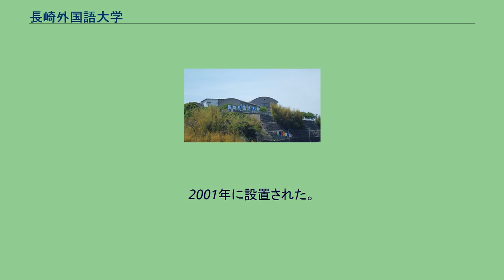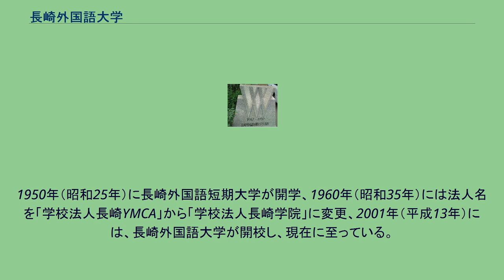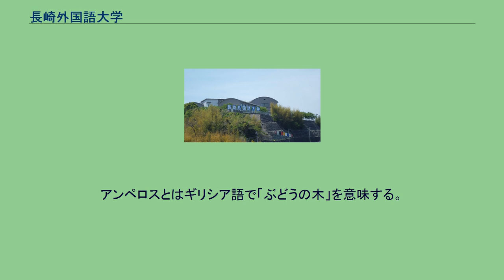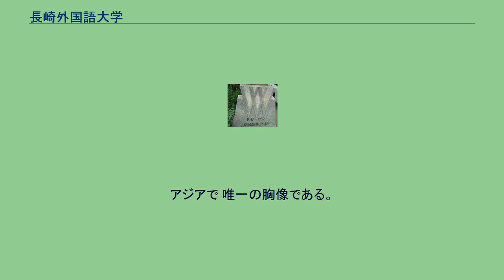長崎外国語大学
長崎外国語大学（ながさきがいこくごだいがく、英語: Nagasaki University of Foreign Studies）は、長崎県長崎市横尾3丁目15番1号に本部を置く日本の私立大学である。
2001年に設置された。
大学の略称は長崎外大（ながさきがいだい）。
1945年（昭和20年）日本基督教団長崎馬町教会に長崎YMCA再建のため仮事務所が設置され、1947年（昭 和22年）には長崎YMCAの事業として長崎外国語学校が開校した。
長崎外国語大学は、この外国語学校を起源としている。
1950年（昭和25年）に長崎外国語短期大学が開学、1960年（昭和35年）には法人名を「学校法人長崎YMCA」から「学校法人長崎学院」に変更、2001年（平成13年）には、長崎外国語大学が開校し、現在に至っている。
（長崎学院創立60周年記念誌） 長崎外国語大学の母体である長崎外国語学校は、終戦の年1945年に、人類の平和と共存を願うキリスト教 精神に基づいて創設された。
入学案内などには建学の精神を端的に表す言葉として「真理と自由の探求」、 「隣人愛」、「献身と奉仕の精神」という表現を用いている。
留学制度 長崎外国語大学では現在5つの留学制度が設けられている。
留学先大学で取得した単位の一括認定により、4年生から1年間留学する場合を除き通常4年間で卒業する ことが可能であり、留学期間は、半年から1年を標準とし、最長2年間の留学が可能である。
教職課程 短期留学プログラム 海外の国際交流協定大学から受け入れる留学生を対象に、日本語・日本文化を短期間で学ぶ2つのプログ ラムが用意されている。
昭和 長崎外国語短期大学学舎跡 記念碑（長崎市魚の町） 平成 校章は「V」を3文字重ねたものであり、それぞれのVが「道」（VIA）、「真理」（VERITAS）、「命」（VITA）を表している。
由来は『ヨハネによる福音書』の16章6節に因む。
学部 大学院 未設置。
長崎外国語短期大学 以下は2011年まで 学科 旧学科体制 キャンパスの隣接地に設けられている。
女子寮であったが、2014年3月より男子学生も入寮できる国際寮に 移行した。
アンペロスとはギリシア語で「ぶどうの木」を意味する。
キング牧師胸像：2013年12月1日（創立記念日）に長崎被爆者手帳友の会より寄贈された。
アジアで 唯一の胸像である。